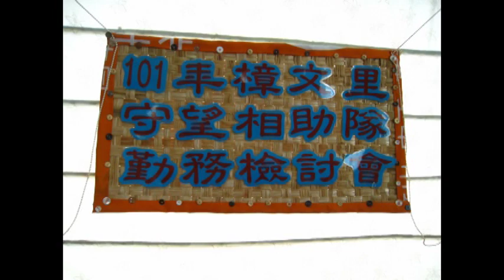2012樟文里鄰長義工自強活動~~~ 一品茶業渡假村享用晚餐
2012樟文里鄰長義工自強活動~~~ 一品茶業渡假村享用晚餐(101.7.27)